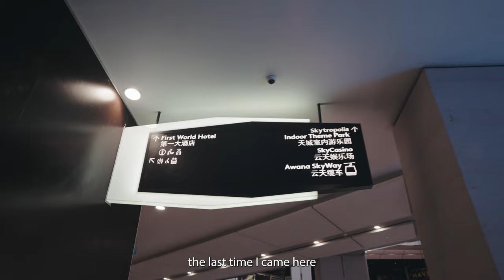Adventure motorcycle riding to Genting Highlands via Termiang Highway & Route 86#adventuremotorcycle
First trip ever since 13th March 2020 lockdown, stranded in Singapore and now get the opportunity to ride with new friends & meet some too ! We visited a NZ like-view called Termiang Highway has a mountainous scenery view located at Negeri Seremban. Also visited the earliest federal road in Negeri Sembilan built in 1911.

GEAR:
-GoPro Hero 10